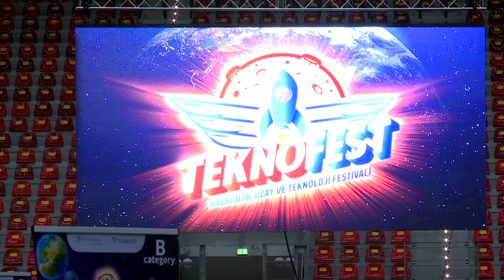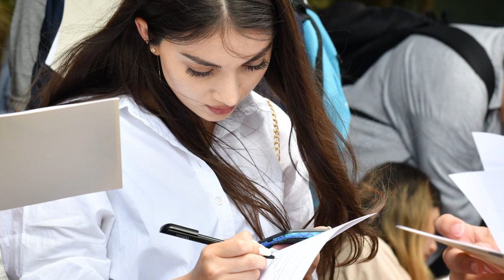Mənsimovdan şəhid övladlarına xitab: "Gözəl təhsilinizlə şəhid atalarınızın ruhlarını şad edəcəksiz"